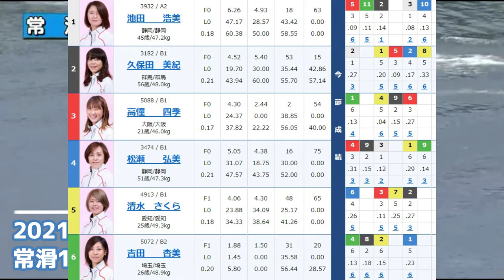【競艇・ボートレース】強烈高配当！！常滑女子戦！！／①池田②久保田③高憧④松瀬⑤清水⑥吉田／常滑競艇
一般戦 マクール杯
2021/07/11   開催4日目[ 一般 ]   常滑 1R

①池田　浩美
②久保田　美紀
③高憧　四季
④松瀬　弘美
⑤清水　さくら
⑥吉田　杏美